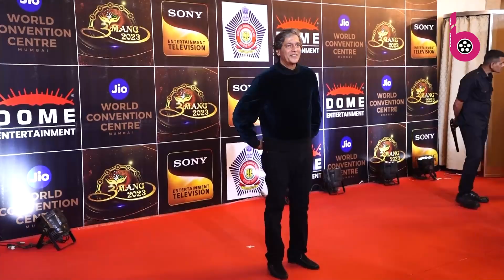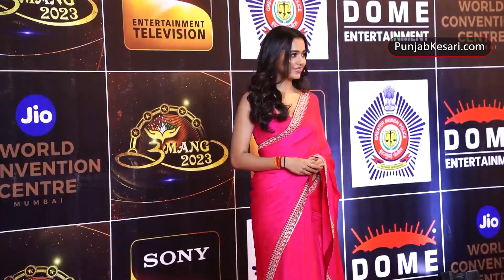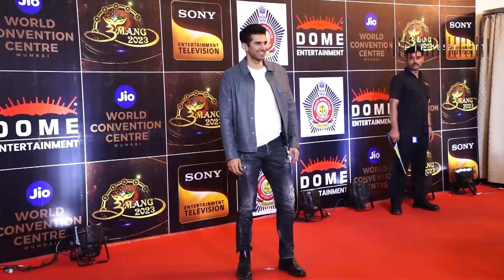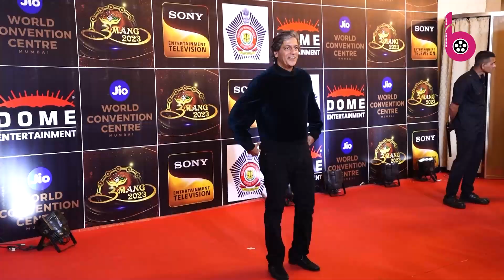आदित्य-अनन्या से लेकर माधुरी-उर्वशी रौतेला ने सजाई महफिल, Umang 2023 में पहुंचे बॉलीवुड सितारे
Many Bollywood Celebs attend Red Carpet of Police Event Umang 2023 - A Mumbai Police Welfare Fund initiative.Celebs Are:-Chanki Pandey Madhuri Dixit With Her Husband Vaani Kapoor Shriya Pilgawavkar Tejawwsi Prakash Zarine Khan With Her Mother Alia Bhatt ,Aaditya Roy Kapur Ananya Pandey